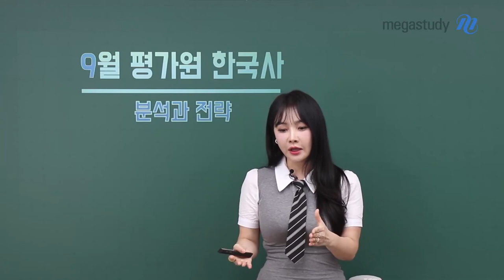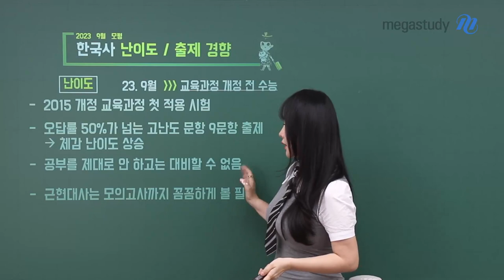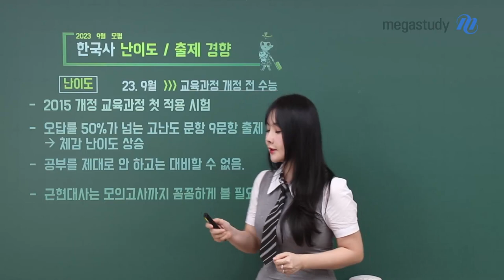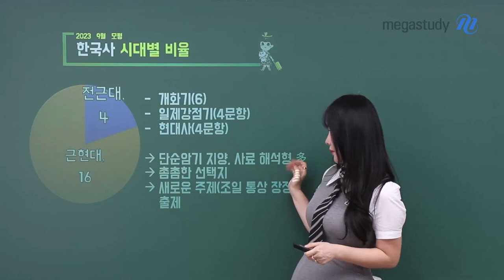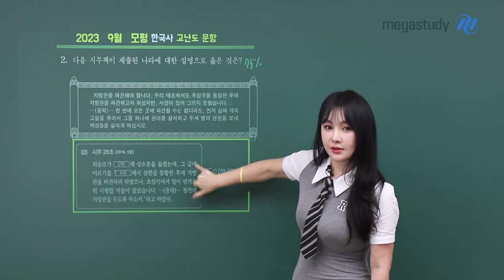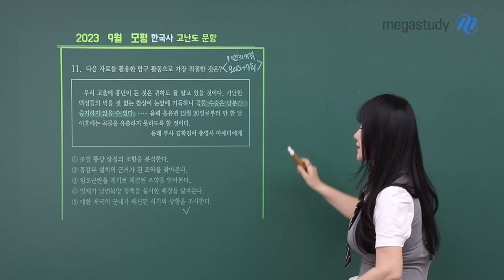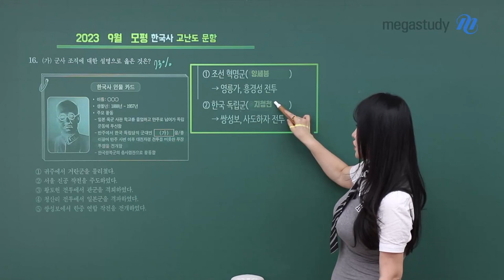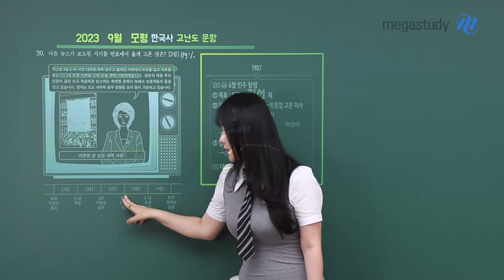[메가스터디] 한국사 이다지쌤 - [한국사] 9월 모평 TREND REPORT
가장 믿을 수 있는 역사 전문가 이다지 선생님
9월 모평 TREND REPORT

[한국사]
▣ 개정 교육과정이 적용되는 첫 수능의 마지막 모평, 전근대사 6문항 근현대사 14문항 출제로 새로운 출제기조 반영
▣ 오답률 50% 이상 고난도 문항 9문항 출제되어 체감 난이도 상승
▣ 단순 암기는 지양하고 사료 해석 문항이 다수 출제되어 공부를 제대로 해야 함을 보여주는 시험
▣ 촘촘한 선택지, 새로운 주제(조일통상장정, 인물)가 돋보임

- 한국사 이다지 선생님을 더 알고싶다면?